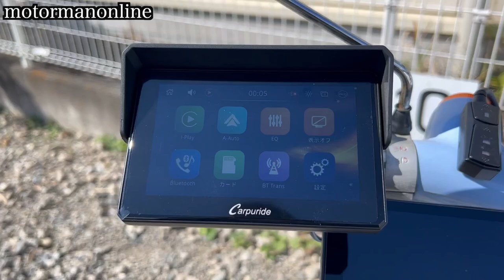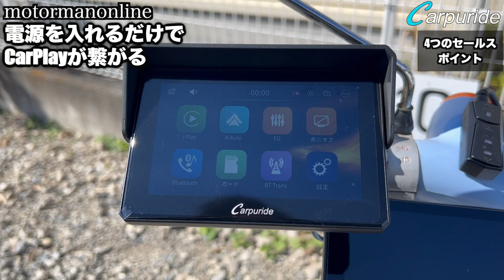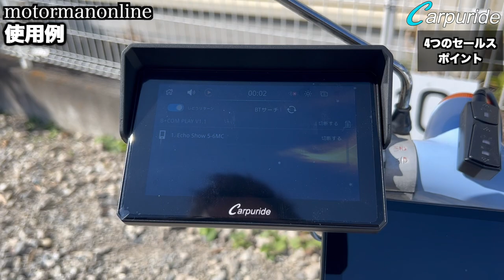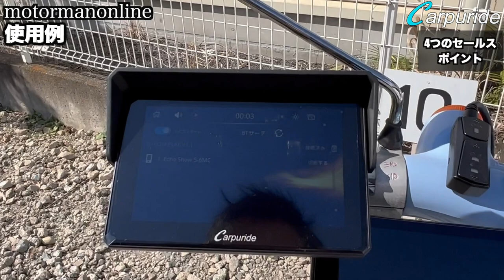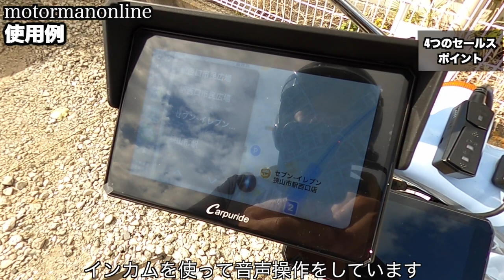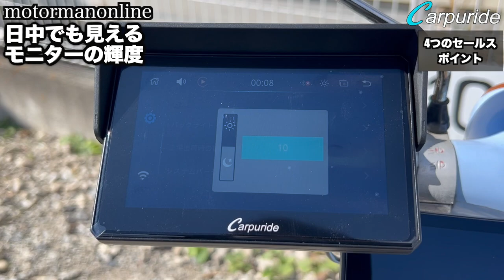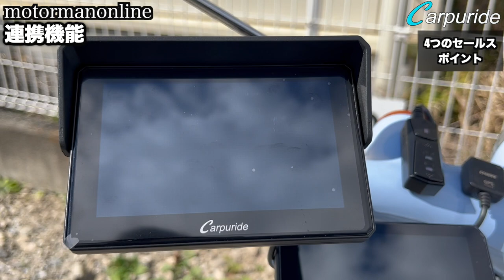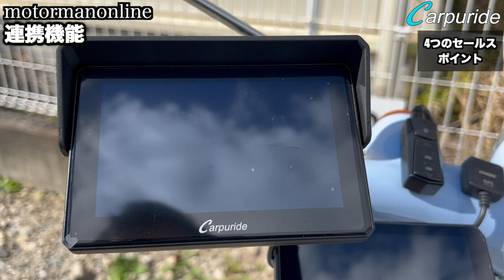【Carpuride W502 5.2インチ CarPlay Android Auto ポータブルナビ】4つのセールスポイント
■Carpuride 公式
Amazonは高い!  ディスカウント価格の公式ECサイトもお見逃しなく!!

■Amazon
Carpuride アンドロイド ナビ オートバイ ポータブル CarPlay Android Auto Bluetooth ハンズフリー通話 音楽 電話 IPX67防水

■AKEEYO AIO5 Lite
【LaBoon!!限定 2年保証×個別サポート】
買ってからも安心 LaBoon!! セレクトショップ AKEEYO正規代理店

保証内容の詳細は、以下LaBoon!!ブログよりご確認下さい。

■VANTRUE F1
【業界最初4K画質】 バイク ドライブレコーダー 前後カメラ 4K+1080P VANTRUE F1 WiFi搭載 GPS内蔵 全体IP67防水防塵 SONY IMX415センサー 800万画素 音声通知 バイク用 ドラレコ 分離式 GPS内蔵 HDR/WDR明暗補正機能 スマホ連携 走行距離統計 24時間駐車監視 衝撃検知 盗難防止 512GBカード(別売）対応

00:00 オープニング
00:52 電源を入れるだけでCarPlayが繋がる
03:28 使用例
05:24 日中でも見えるモニターの輝度
07:36 自由度の高い取り付け
09:34 電源のON/OFF
10:40 連携機能 VANTRUE F1 バイク用ドライブレコーダー
13:26 最後に